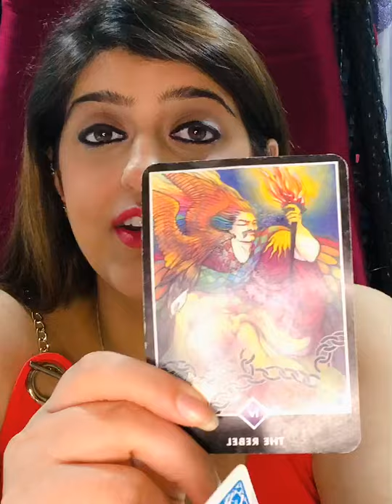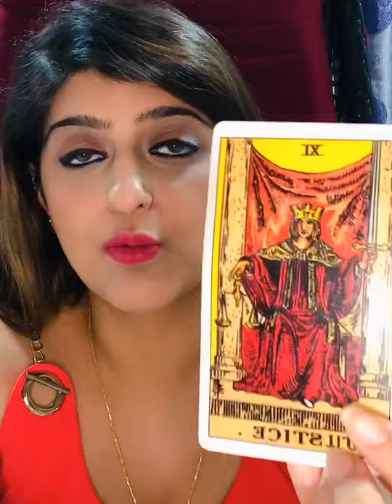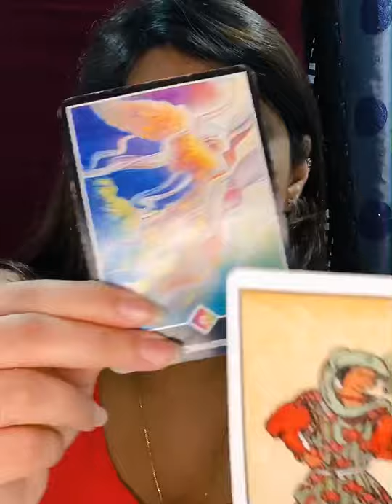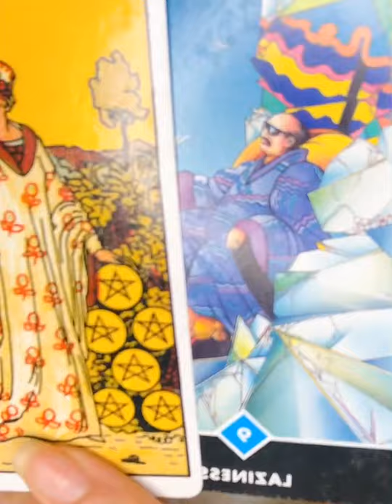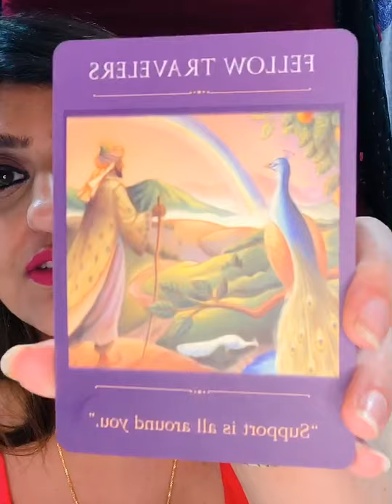Libra 13-23rd oct - Getting your justice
Libra reading from 13-23rd oct ‘20

Thank you to all our followers and everyone who supports this account. Thank you for all your likes, share and follows. For this reading I am using Rider Waite, Osho zen and Power animals oracle by Steven farmer and angel answers.